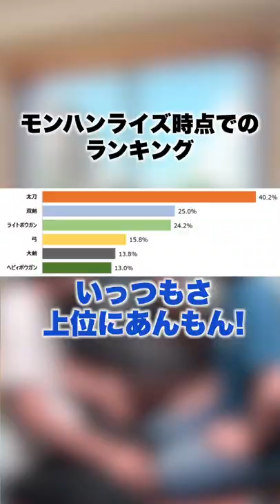【モンハン】太刀しか使わない奴#shorts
他にもチャンネルやってます。